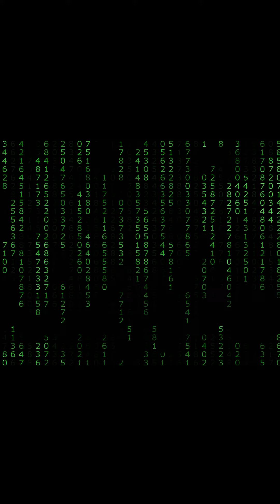[[FREE]] YOUNG DOLPH x KEY GLOCK type beat